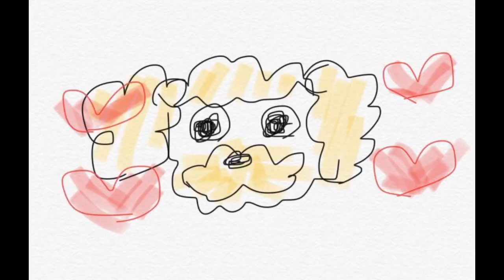おもちゃ持ってこーい！【トイプードルのEnen君♪しつけ】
2018年7月30日 に トイプードルの男の子を購入しました！
🐩🔻☆エネン君☆  ♂体重2.0kg アプリコット
3月14日生まれ🐾
🌷覚えたしつけ🌹
おすわり、おて、おかわり、ふせ、ハイタッチ、待て
🐽現在覚え中🐷
ボールトレーニング
Twitterもやってます！